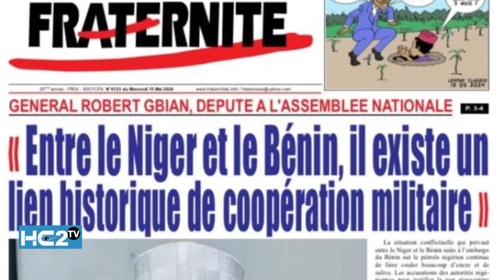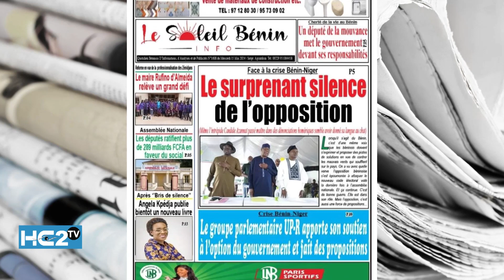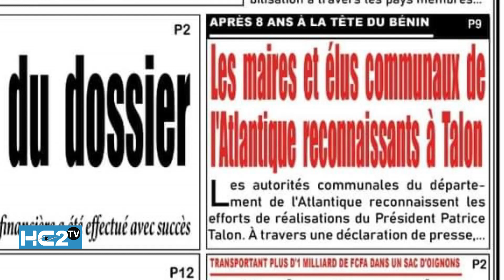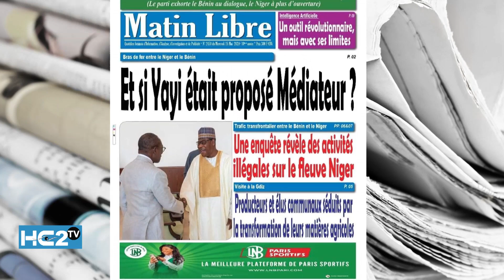Revue de presse de ce mercredi 15 mai 2024